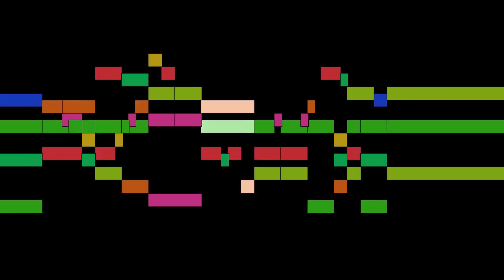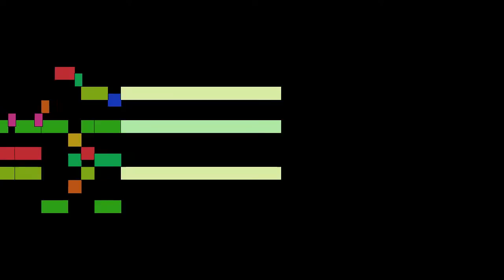Henry VIII of England - Consort XXII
Consort XXII, by Henry VIII of England, with animated score.